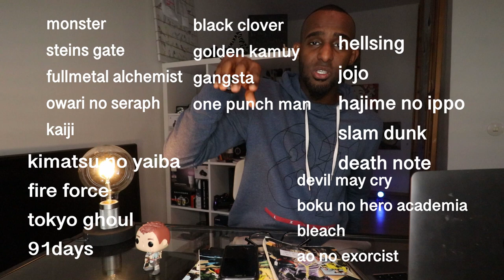أفضل خمسة انميات بالنسبة لي 🔥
سلام شباب 👊🏾

هذي لائحة افضل الانميات عندي وانصح اي شخص يبدأ يتفرج انمي انه يشوف هذي اللائحة

1. kekkai sensen
2. Gate
3. Psycho-pass
4. Attack on titan
5. HunterXhunter

شكراً للمتابعة يا شباب.
لا تقصر في المشاركة مع اصحابك ❤️

تابعني في

الانستغرام

سناب شات